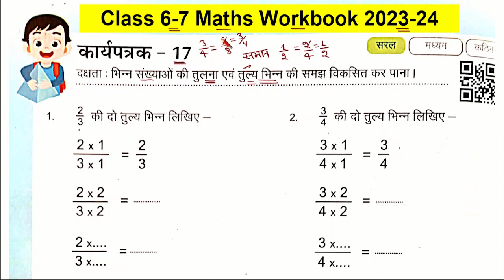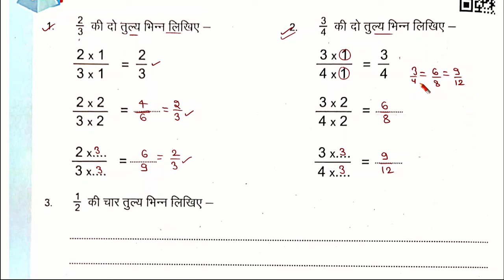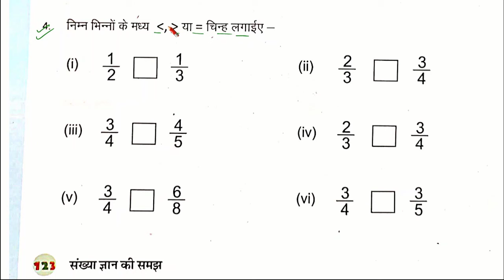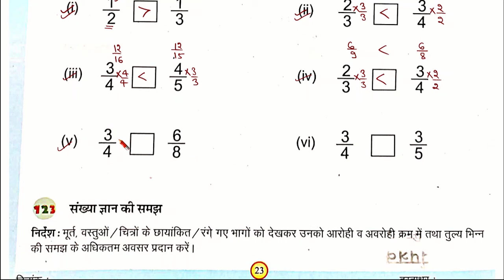कार्यपत्रक 17 गणित कक्षा 7 | kaksha 6 aur 7 karyaPatrak 17 | karya patra 17 ganit kaksha 6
कक्षा 6 और 7 गणित कार्य पुस्तिका कार्यपत्रक  17
कार्यपत्रक 17, kaksha 6 aur 7 karya Patrak 17
kaksha 6 aur 7 karya patrak 17
kaksha 6 aur 7 ganit karya Patrak 17
class 6th and 7th mathematics karya patrak 17
rksbk, baseline assesment
kaksha satvin ki ganit
कक्षा छठी और सातवीं कार्यपत्रक 17
कक्षा 6 और 7 की गणित का कार्य पत्रक 17

कार्यपत्रक 17 गणित कक्षा 6-7 | kaksha 6 aur 7 karyaPatrak 17 | Class 6-7 Maths worksheet 17 |

Maths Class 6-7 प्रवाह 2 कार्यपुस्तिका
प्रवाह 2 कार्यपुस्तिका गणित कक्षा 6-7
workbook
karyapustika
 गणित कक्षा 6-7 प्रवाह 2 कार्यपुस्तिका
 Pravah 2 workbook Mathematics
Pravah 2 brij karyapustika karyapatrak 10
karyapustika Rajasthan
brize karyapustika kaksha 6-7
Pravah-2 Bridge Remediation Workbook Maths Grade 6-7
worksheet 10 page 10